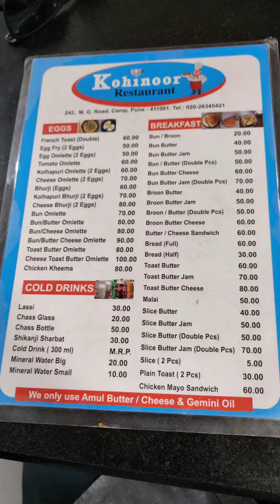Kohinoor restaurant (कोहिनूर रेस्टॉरंट)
Add :-
242 M G Road Opposite Blue Rays Shop, Pune 411001 India

Beats all other places for having breakfast specially the Puneri way. enjoy Bun Maska and Chai, omelette or half-fry is your choice. Add on a few samosas or broom maska..:) Overall service- commendable Recommendable place.

CUISINES

Indian, Cafe, Persian, Middle Eastern

MEALS

Breakfast, Lunch, Dinner, Brunch

FEATURES

Takeout, Seating, Table Service